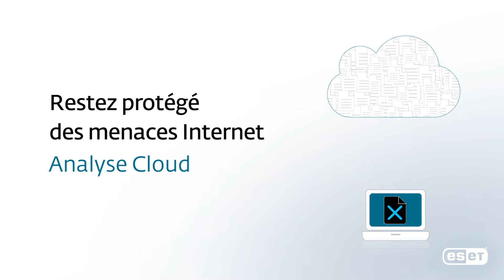Africa Global Services - ESET Cyber Security Pro